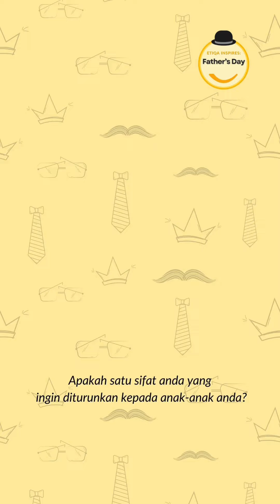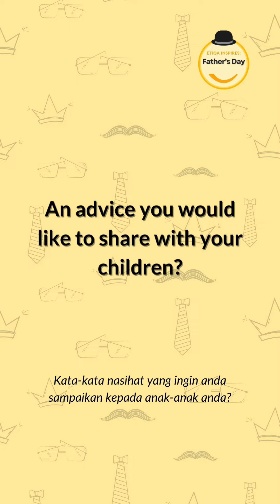Happy Father's Day!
Last month, we interviewed three beautiful mothers for Mother's Day ❤ This time, we're giving the men of the household some on-screen time 😁 Find out what these Etiqans actually feel inside when it comes to their roles as dads. 👨🏻👨🏻‍🍼PS: It's quite touching hihi 🥰

Happy Father's Day in advance to all the wonderful dads ✨💕